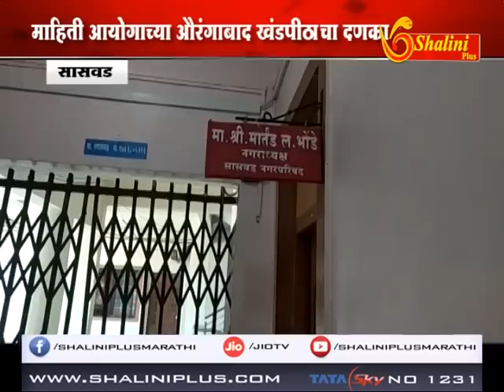सासवड - नगरपरिषदेला ठोठावलेला दंड, माहिती आयोगाच्या औरंगाबाद खंडपीठाचा दणका.